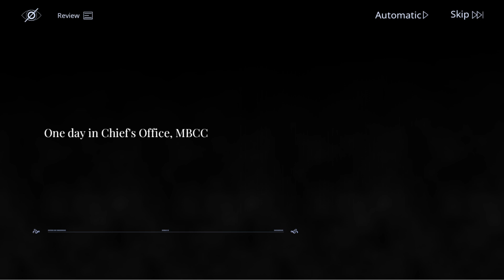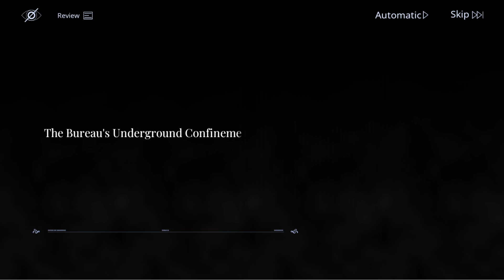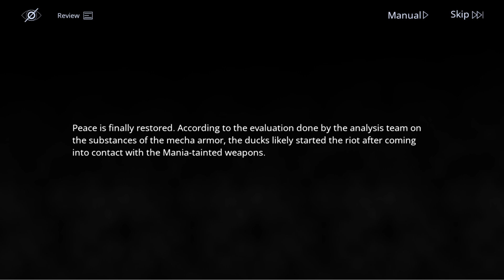Path to Nowhere MBCC Anecdote: Duck Invasion